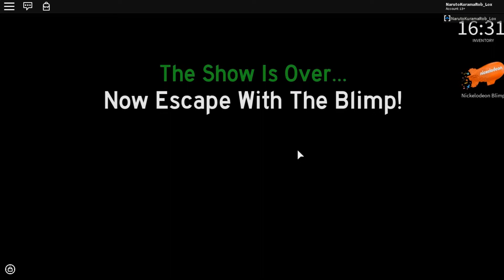[ENDED] Roblox Event | How to get all 3 items on Kids' Choice Awards 2018 Event | Full Guide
hello

🔷Game   :
🔹Epic Minigames
🔹Blox Hunt
🔹Escape Room (Multiplayer)
🔷Pack      :
🔷Music(s):
🔹IDK LOL